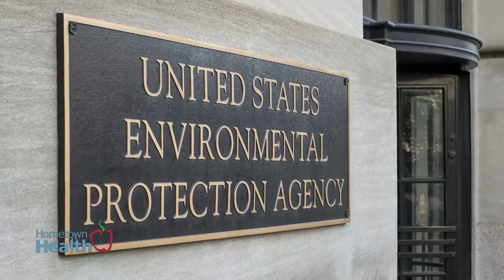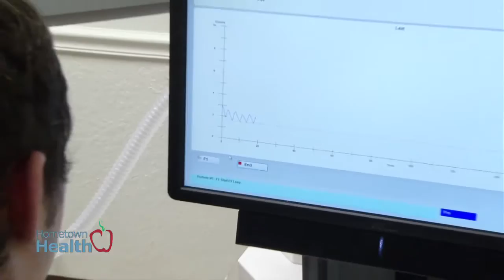Allergy Sinus and Asthma Family Health Center - Healthy Lungs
Air pollution can aggravate health problems for the elderly and others with heart or respiratory diseases.

Ed Neuzil of Allergy Sinus and Asthma Family Health Center talks about some of the conditions that can affect our lungs.